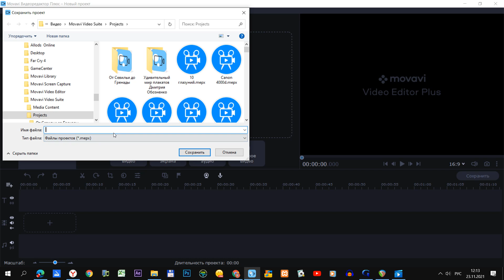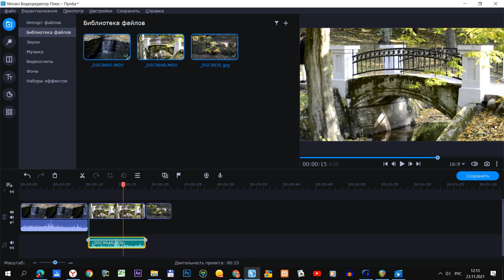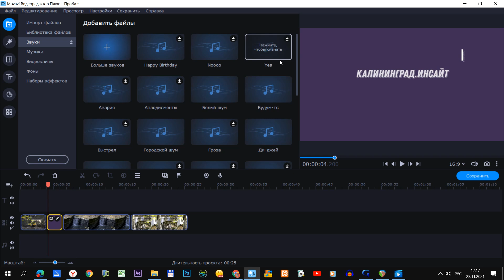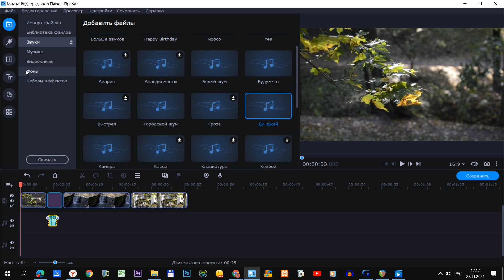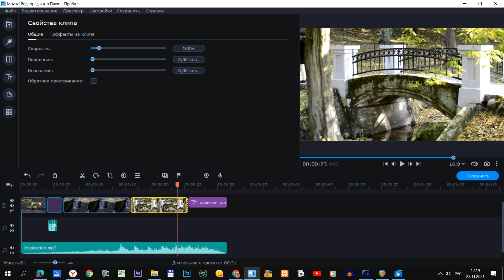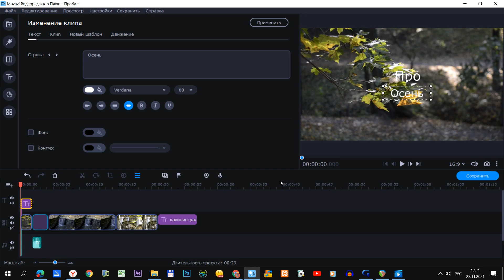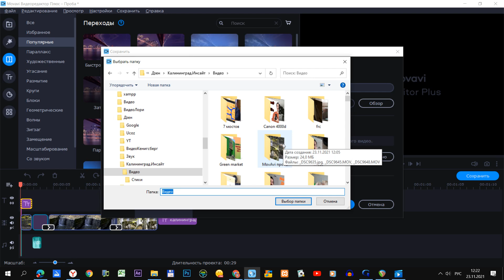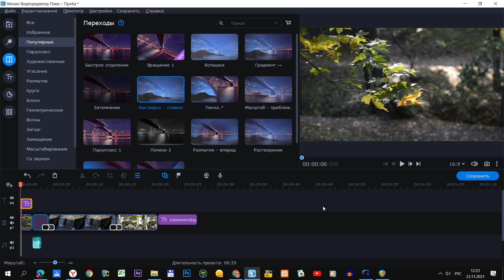Самый простой видеомонтаж для начинающих в программе MovAvi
В этом ролике показываю на простом примере, как я монтирую видео в программе MovAvi. Рассказываю про простые приемы монтажа: выбор файлов, наложение музыки на видео, создание переходов между кадрами и процесс сохранения видео.
Этот ролик я сделал еще в 2021 году, но почему-то на YouTube не загружал. Или загрузил, но потом убрал. Чуть подработал звуковую дорожку.